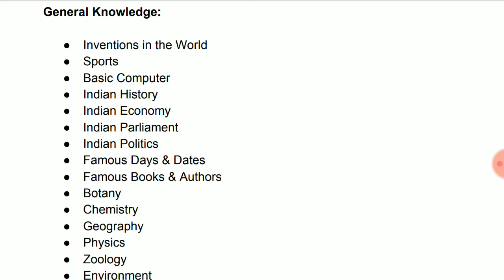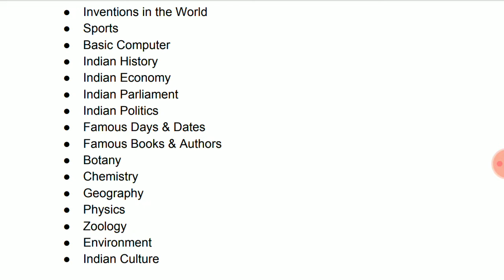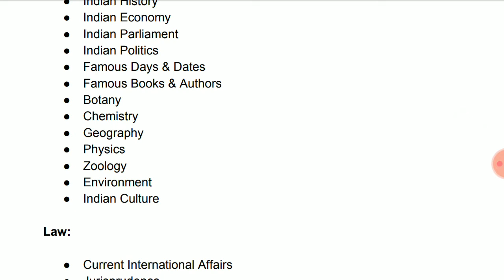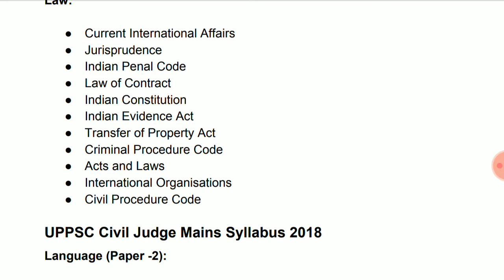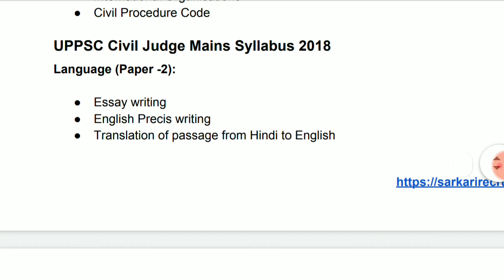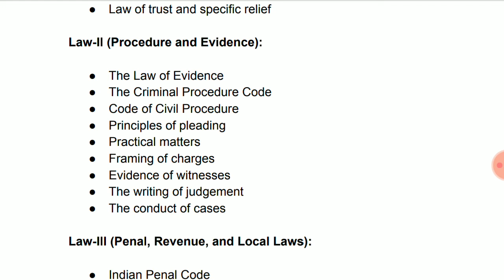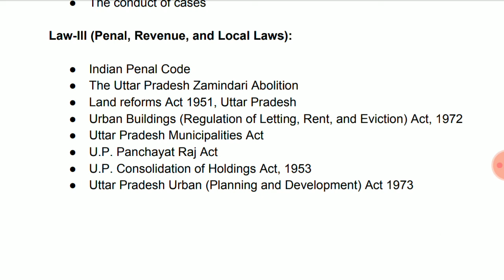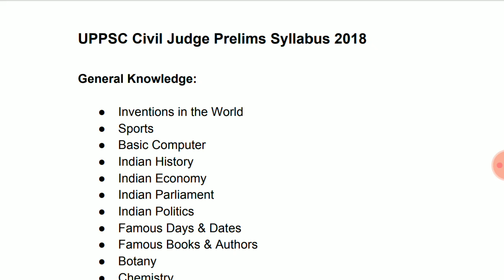Uttar Pradesh civil judge Syllabus in hindi (UPPCSJ)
JOIN TELEGRAM @talkaboutlaw